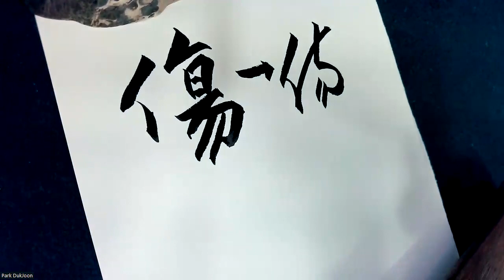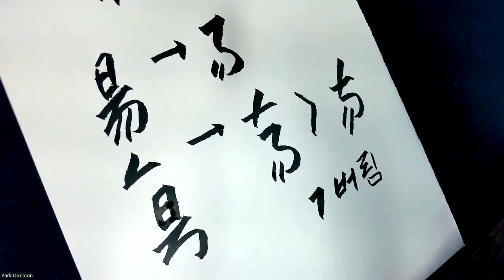80.傷(상처 상)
미리 알아야 할 기본원리 다섯번째 [중복의 생략]
기본 [5.중복되는 부분 공유하고 나머지는 생략]
昜의 초서에 있던 가운데 日부분은 중복으로 버린 형태